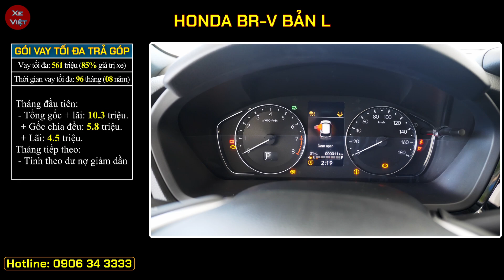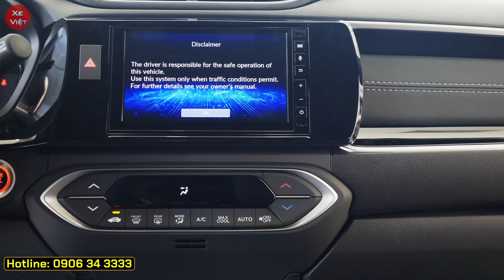Xe BR-V 07 chỗ, nhập khẩu, khuyến mại cuối tháng 11. Cập nhật lăn bánh và trả góp các bản Honda BR-V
Cập nhật giá xe lăn bánh và trả góp Honda BR-V cuối tháng 11/2023.
Khuyến mại tiền mặt và phụ kiện các phiên bản BR-V 2023